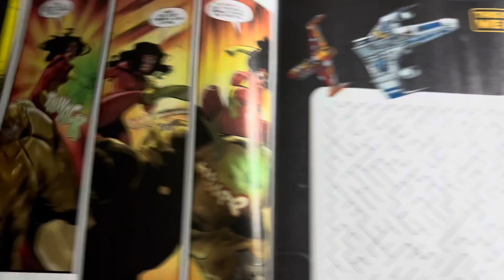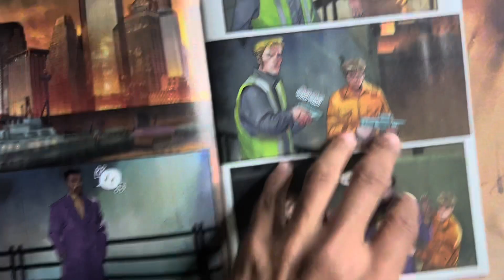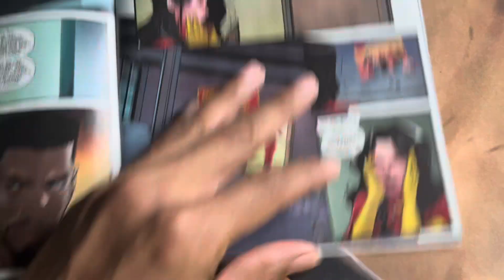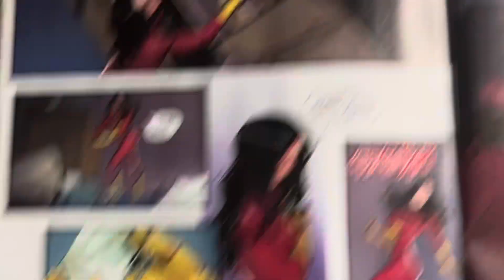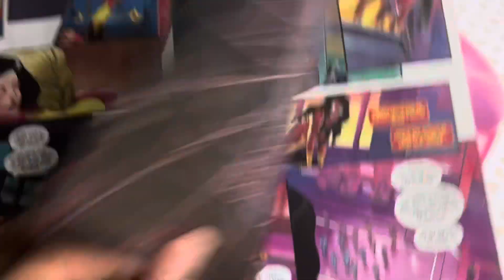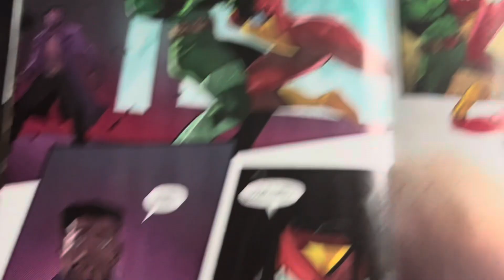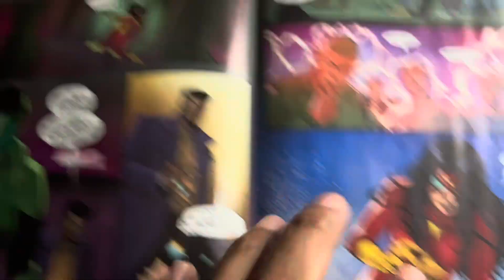Spider-Woman Gang War/ Where’s my baby?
Jessica Drew is feeling a bit secluded as the villains and gangsters of New York war for control of the city.

Marvel Comics